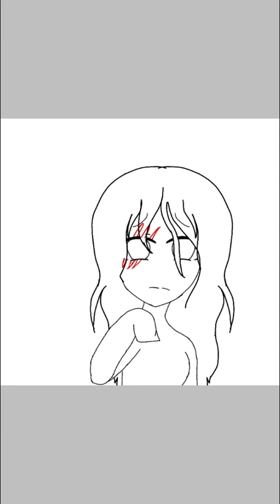I just got bored so... I just draw a random character.. I hope chu guys like it 😅😊